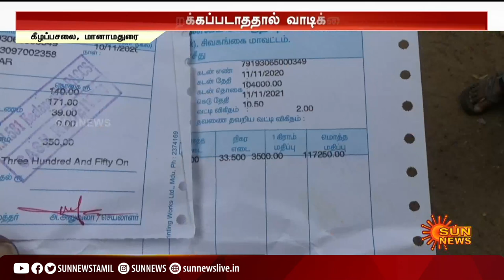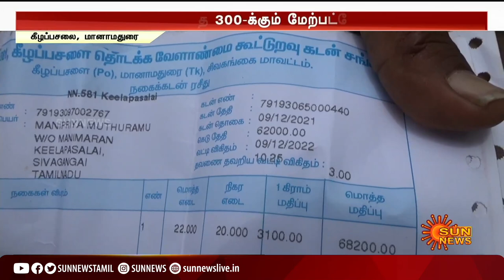Tnsc Bank | கூட்டுறவு வங்கியை பூட்டிவிட்டு ஊழியர்கள் மாயம்;வாடிக்கையாளர்கள் தவிப்பு